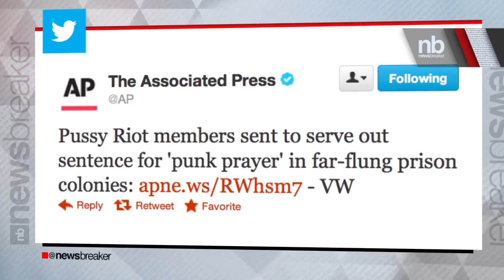Pussy Riot Members Sent to "Harshest" Russian Prison Camps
Host David Begnaud delivers breaking news and today's trending buzz in 45 seconds.

Pussy Riot members Maria Alyokhina and Nadezhda Tolokonnikova, convicted in August on charges of "hooliganism motivated by religious hatred" following a performance critical of president Vladimir Putin, have been moved to remote prison camps within the country, according to reports.

The U.K.'s Guardian newspaper wrote on Monday (October 22) that Alyokhina will serve out the remainder of her two-year term in a women's prison camp in Perm, "a Siberian region notorious for hosting some of the Soviet Union's harshest camps." Tolokonnikova has been sent to Mordovia, a region of the county that is also home to several camps.

"These are the harshest camps of all the possible choices," Pussy Riot said on its Twitter account Monday.

When Tolokonnikova's husband, Pyotr Verzilov spoke to MTV News last month about the group's ongoing campaign, he admitted that the chances the two jailed members would be sent to prison camps were high, saying:

"The Russian prison system has the right — and they will — to move the girls to some Gulag-style prison camp," he said. "[It's] 500 miles from Moscow, a place in the middle of nowhere, and these things are really scary. It really does feel sometimes like you're in this bad, post-War movie, but for some reason everything is too real."

According to The Guardian, Russian prison authorities declined to comment on the women's exact locations, adding that both Perm and Mordovia host "several prison camps." Alyokhina and Tolokonnikova had petitioned to serve their sentences in Moscow, arguing that they wanted to be close to their children. Alyokhina has a five-year-old son named Filipp, while Tolokonnikova and Verzilov have a four-year-old daughter named Gera.

Originally, three members of Pussy Riot were found guilty of hooliganism after a February performance, in which they entered Moscow's Cathedral of Christ the Saviour church, stormed the soleas (or sanctuary), crossed themselves and asked the Virgin Mary to rid the country of Putin. Earlier this month, one of the group's members, Yekaterina Samutsevich was freed, after a Moscow City judge gave her a suspended sentence after it was determined she was stopped by a guard on her way into the church and was not on hand for the performance of the group's "punk prayer."